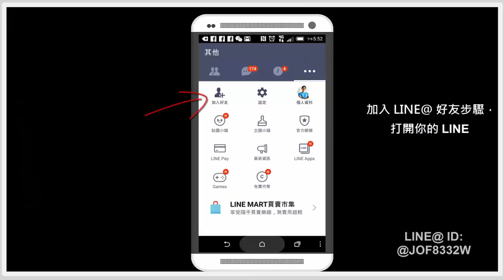大量濃縮行銷工具 -名單收集與自我介紹頁 -劉奶爸的網路行銷懶人包